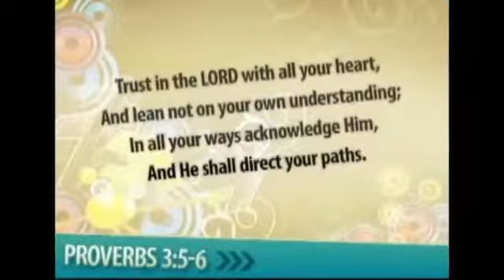2013 05 26 Sent Life Church: Moving Forward In Faith Week 2